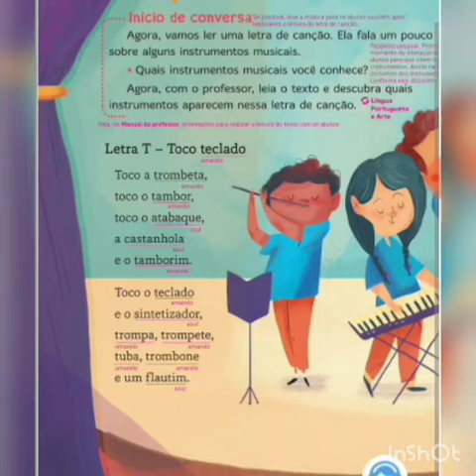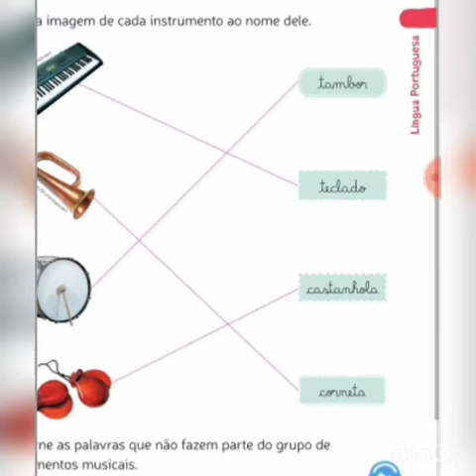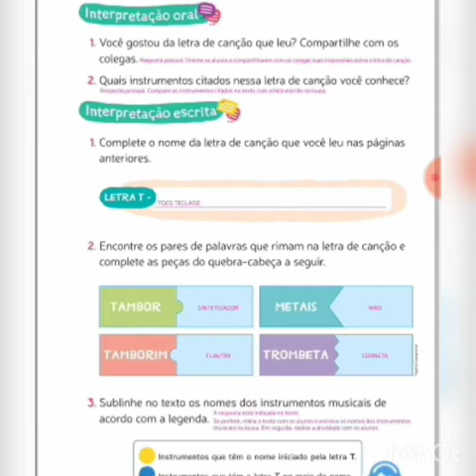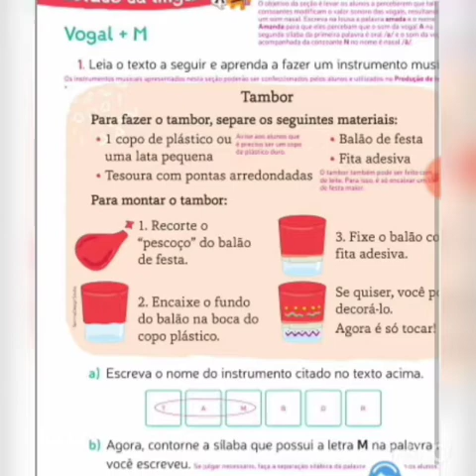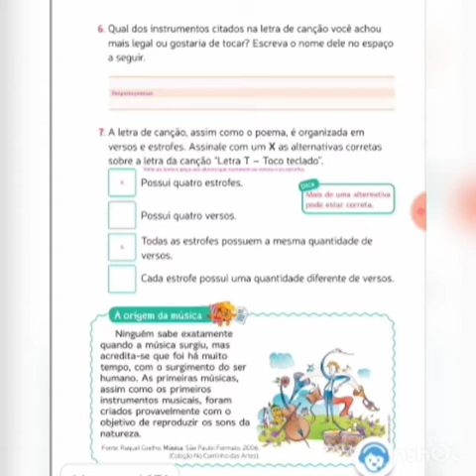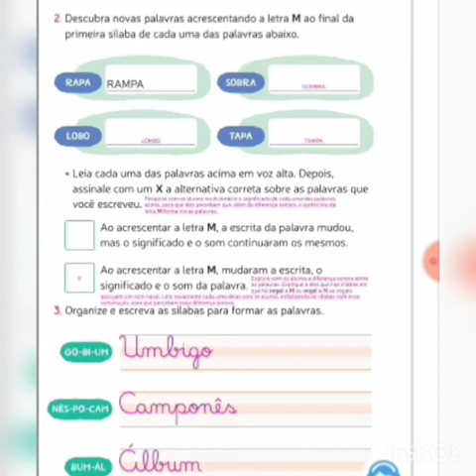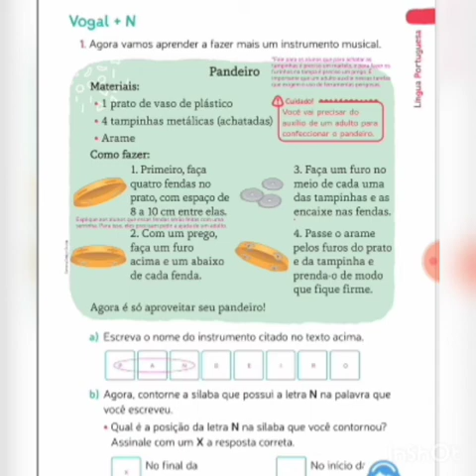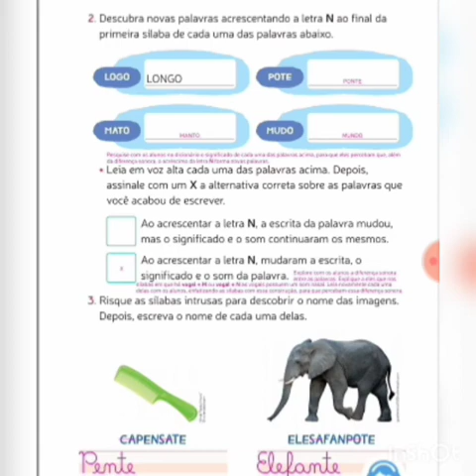1° ano - Aula de Revisão 14/12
Vídeo de Paulyane Moura